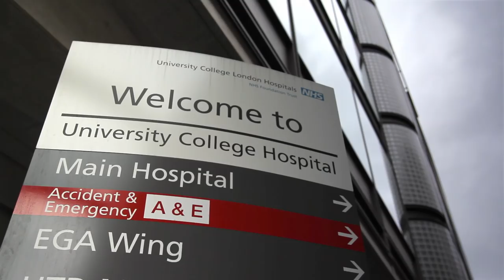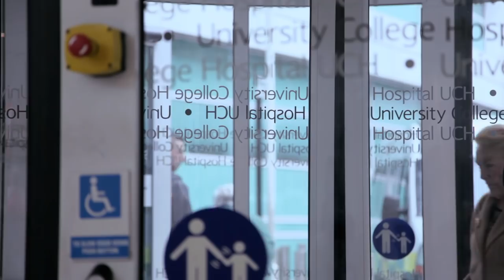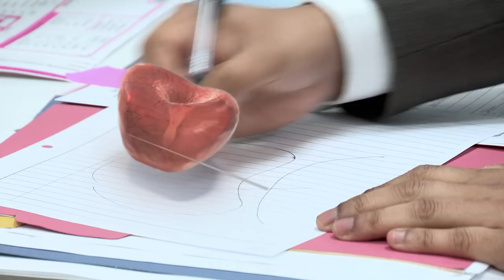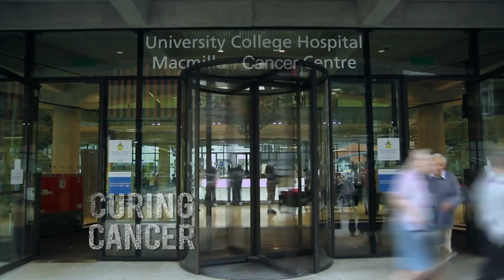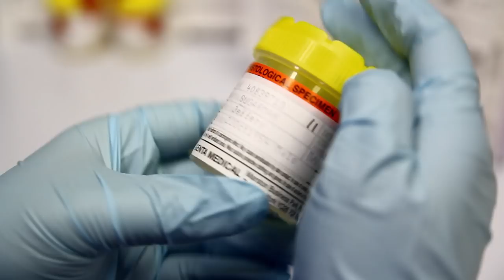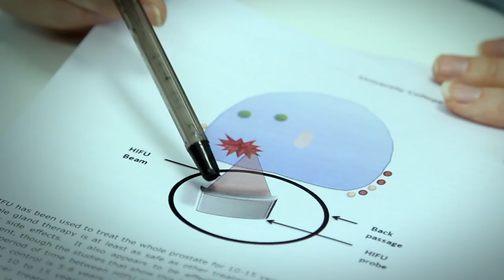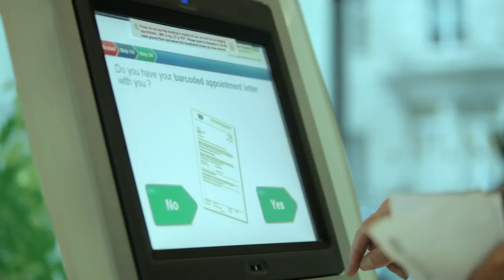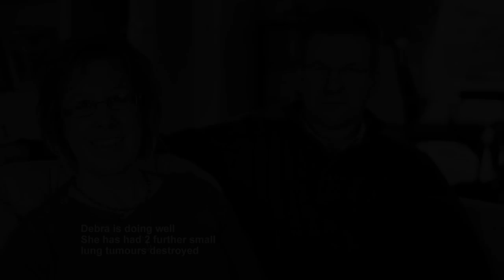The Science Of Chemotherapy | Curing Cancer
Medicine is always getting better, and advancements in knowledge and technology are always resulting in new discoveries. But there are a few things that humanity is yet to have control over, cancer is one of them. Witness the emotional stories of those battling cancer and see what steps are being taken to try and fight this ongoing battle.

Content licensed from True Vision to Little Dot Studios.